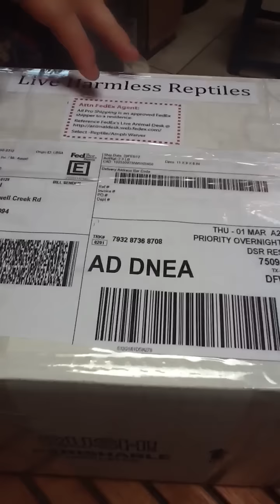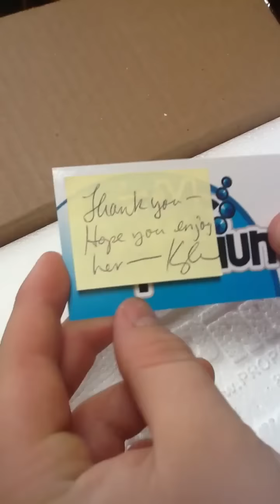Unboxing my new reptile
Unboxing my new  Kevin Marter bloodline reptile from Kyle Howard . Filmed by Samuel A. McKool.